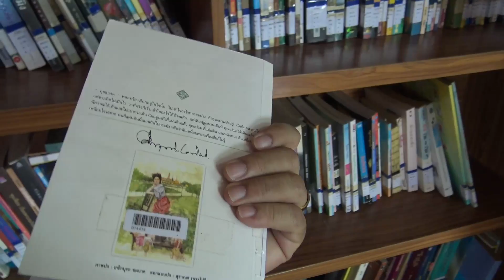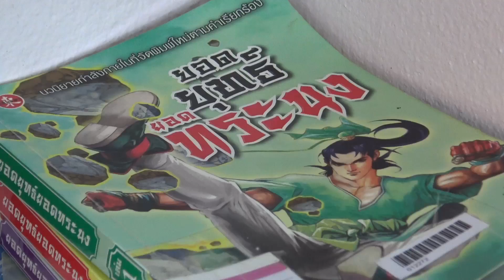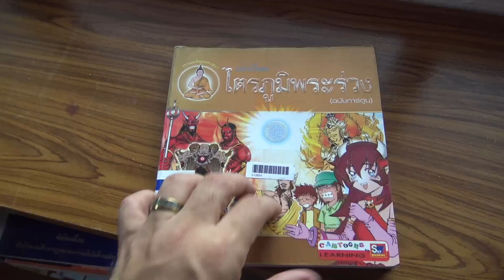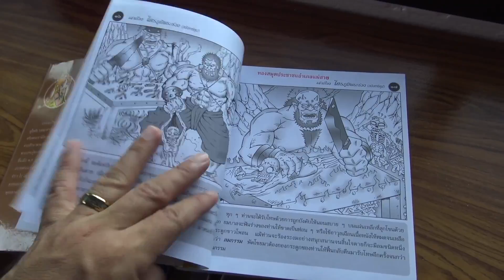ใช้ชีวิตแบบสโลไลฟ์ฟรีๆในห้องสมุดกัน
ห้องสมุดชุมชน ห้องสมุดสาธารณะ สถานที่ที่ควรไปใช้บริการอย่างยิ่ง เติมพลังสมอง พักหัวใจ และสโลว์ไลฟ์ไปด้วยกัน
ขอขอบคุณห้องสมุดประจำอำเภอแม่สาย จังหวัดเชียงรายครับ